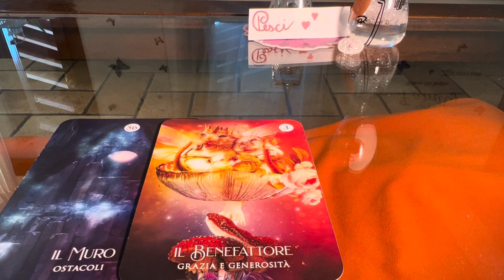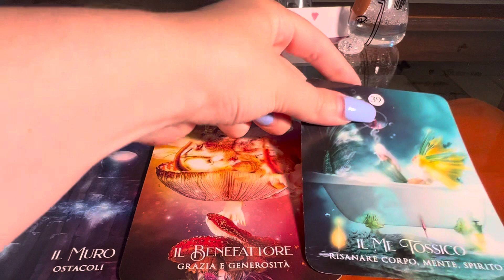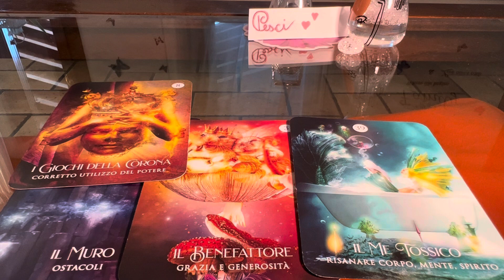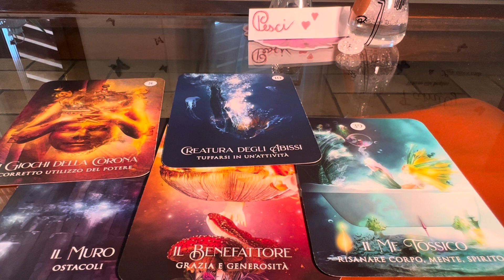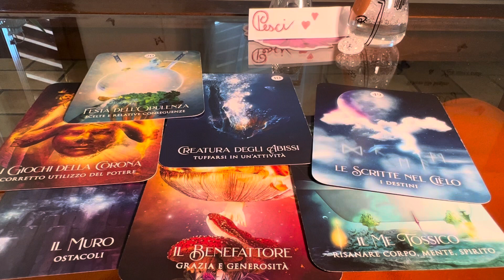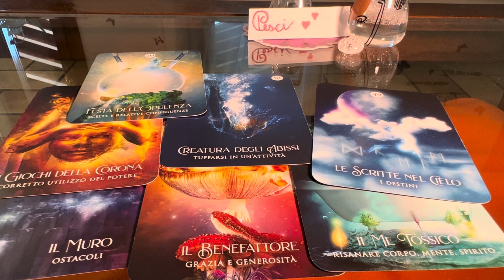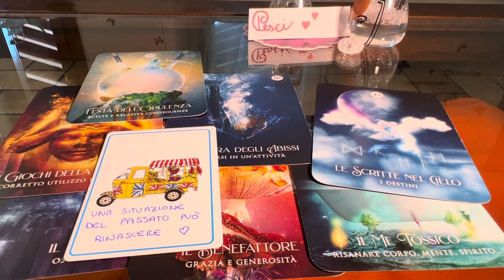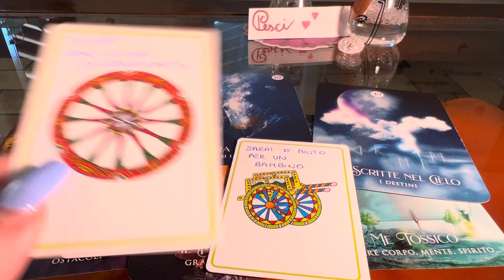Asmr ita - Pesci ♓️ Oroscopo Agosto 2023 🩷🩵💙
Contattami pure ☀️☀️

Annina 🩵